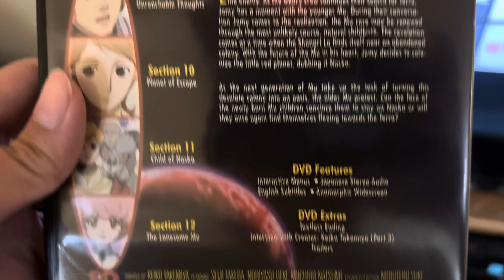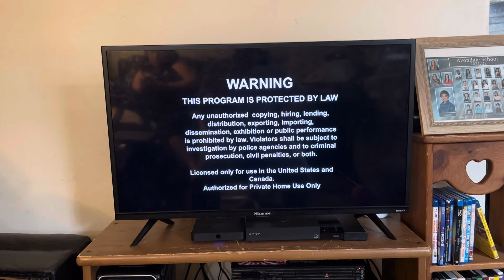Opening To Toward The Terra Volume 3 2011 DVD